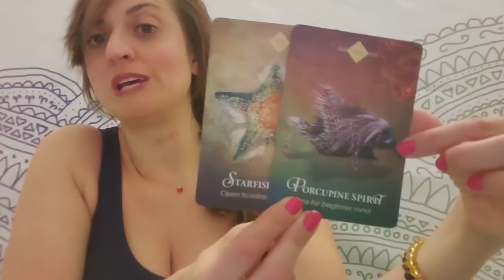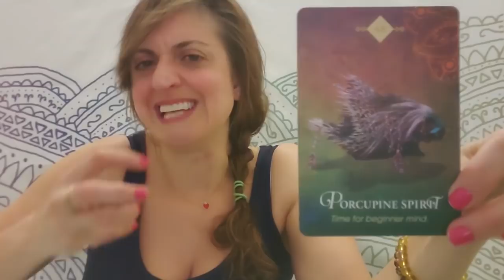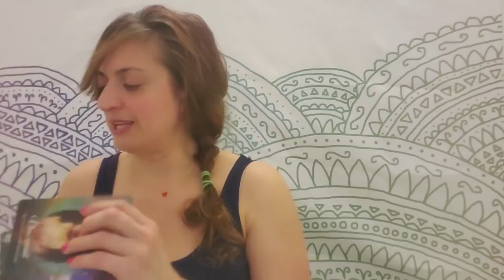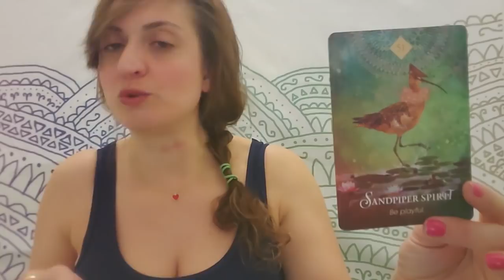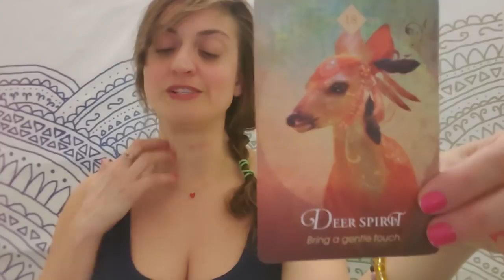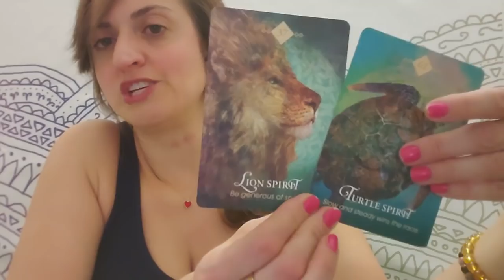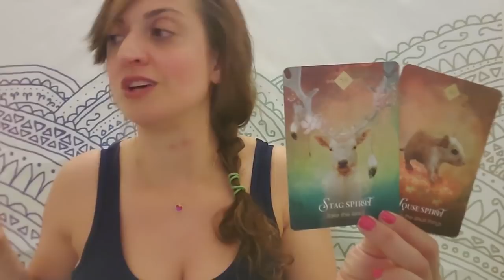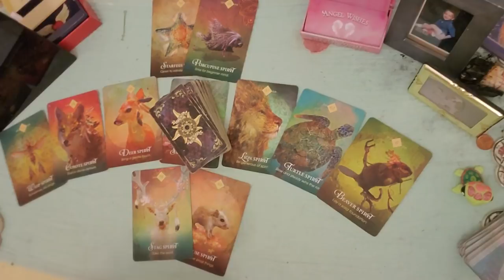♏🥶 Scorpio: they're trying to come for you 🥶♏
Scorpio: What's cooler than being cool? Somebody is about to get the deep freeze! Weekly Oracle and tarot card reading from Born without Boundaries
EXTENDED AND ROMANCE READING:

PERSONAL READINGS
Recorded $100
In the body of the email specify: